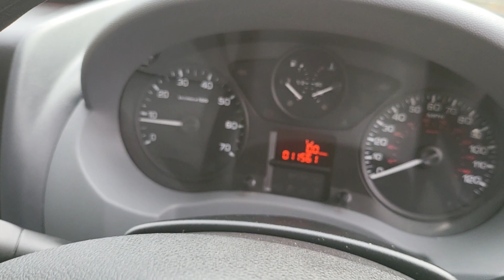Peugeot Expert Tepee 2.0 HDi Tepee Comfort L1 ONLY 11,000 MILES AND 9 SEATS £9990 NO VAT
WE WELCOME TO THE STABLE THIS STUNNING PEUGEOT EXPERT TEPEE 2.0 HDI 9 SEAT MINIBUS THE ONLY ONE IN THE COUNTRY AVAILABLE WITH 11,000 MILES AND ONE OWNER FROM NEW WITH FULL SERVICE HISTORY AND 2 KEYS, WATCH THE VIDEO!, VEHICLE WILL BE SERVICED AND HAVE A FRESH MOT UPON COLLECTION AS WELL AS A 6 MONTH RAC GOLD WARRANTY AND 12 MONTHS ROADSIDE ASSISTANCE., GREAT RATES OF FINANCE AVAILABLE UPON REQUEST SUBJECT TO STATUS., PART EXCHANGE WELCOME., BUY WITH CONFIDENCE FROM AN APPROVED RAC FAMILY DEALER, ALL OUR VEHICLE ARE PREPARED TO A HIGH STANDARD., PLEASE CALL OR E-MAIL FOR FURTHER DETAILS, 6 months warranty, 12 months MOT, Full service history, Excellent bodywork, Grey Cloth interior - Excellent Condition, Tyre condition Excellent, 4x2, 9 seats, White, 1 owner, Upgrades - Tepee Comfort 8/9 Seat Row 3 Removable Dual Bench, Standard Features - Electric Windows (Front), In Car Entertainment (Radio/CD/MP3), Adjustable Steering Column/Wheel, Upholstery Cloth, Air Bag Driver, Anti-Lock Brakes, Central Door Locking, Head Restraints, Immobiliser, Power-Assisted Steering, DEBIT AND CREDIT CARDS ACCEPTED-FINANCE AVAILABLE ON REQUEST-CONDITIONS APPLY, £9,995 NO VAT